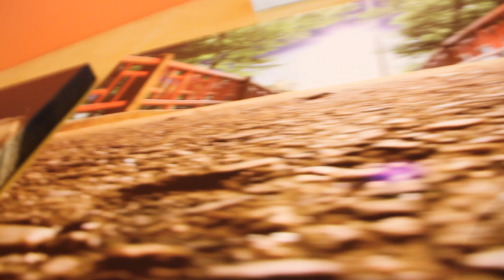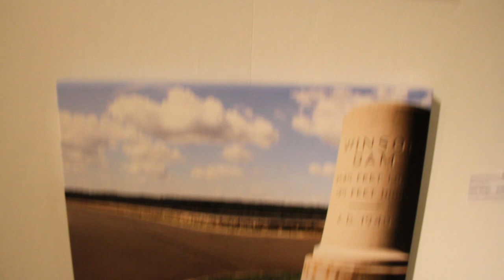Smith College Photo Gallery Vlog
My recent photography exhibit at Smith College

Music...

Artist:  FM Attack

Song:  Magic (feat. KRISTINE)